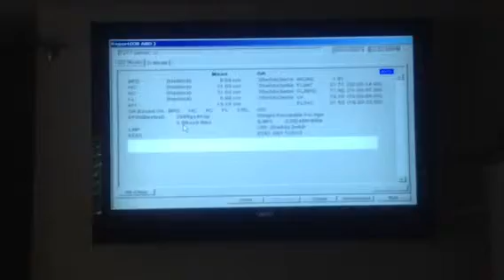Baby Bahr 34 Week Ultrasound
Week 34 ultrasound with Brian and Aunt Betsy.